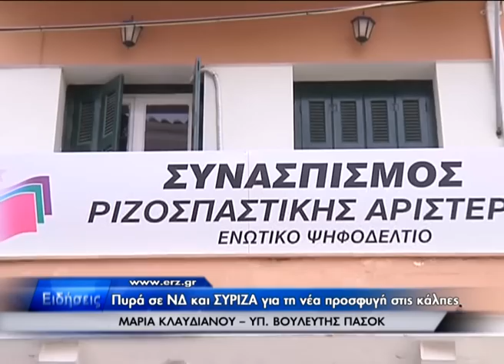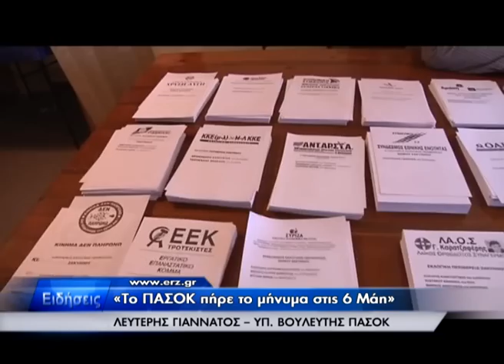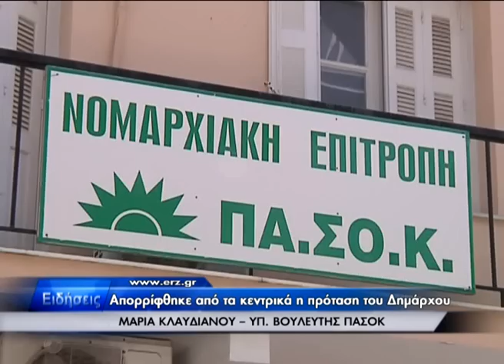Ανακοινώθηκε το ψηφοδέλτιο του ΠΑΣΟΚ στη Ζάκυνθο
Με επικεφαλής τη Μαρία Κλαυδιανού, που ήρθε πρώτη σε σταυρούς στις εκλογές της 6ης Μαΐου και τους Λευτέρη Γιαννάτο και Διονύση Μποτώνη, θα πορευτεί το ΠΑΣΟΚ στην εκλογική αναμέτρηση στις 17 Ιουνίου.